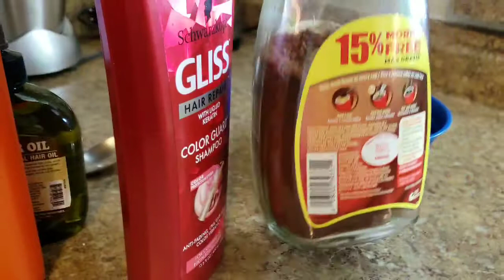Shampoo de café y de sebolla😱😳👍100%efectivo